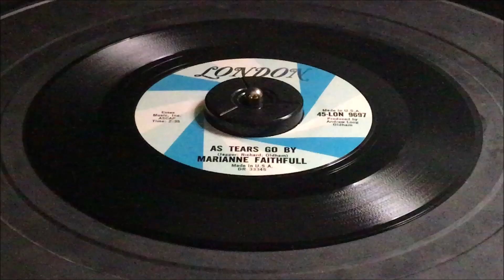Marianne Faithfull ~ "As Tears Go By" vinyl 45 rpm (1964)